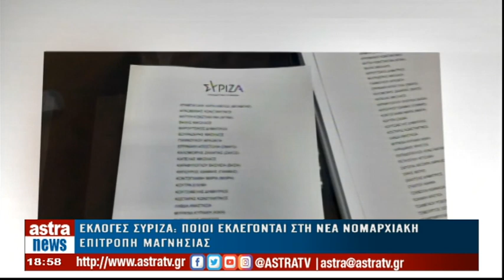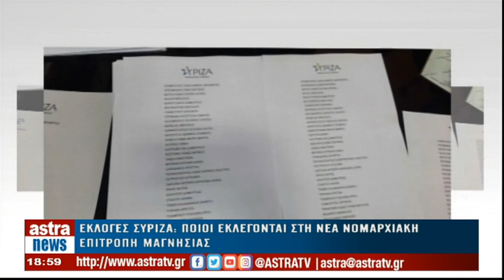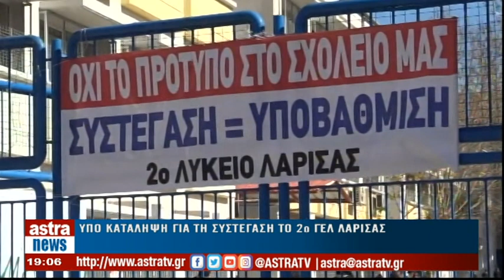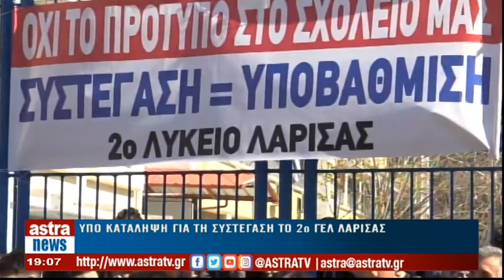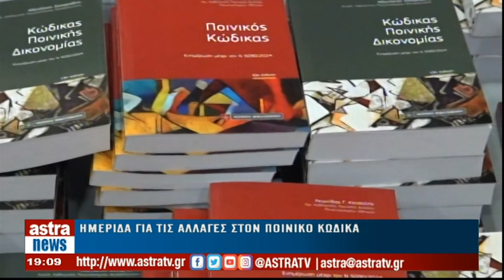Δελτίο Ειδήσεων 11/03/2024